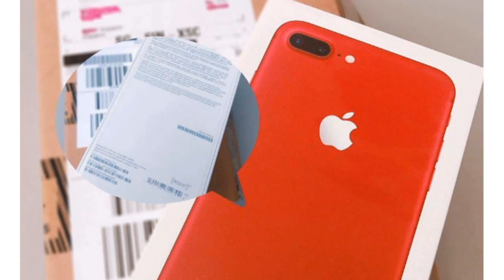តោះមើលរូបថត Cute Cute ពៅ បញ្ញា​ពេជ្រ ក្នុងថ្ងៃខួបកំណើត​ យប់មិញ,Khmer Hot News, Mr. SC